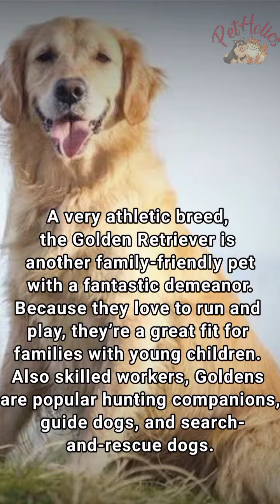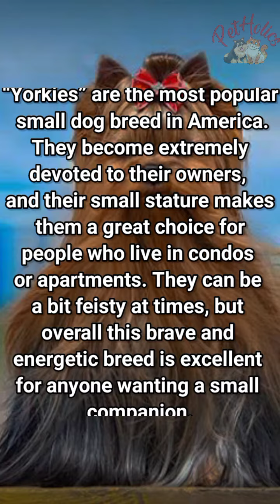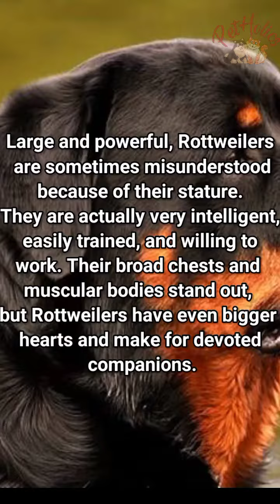Top 10 Amazing Dog breeds || PetHolics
10 most amazing, Smart, Beautiful and Fun loving dog breeds for friends, Family and kids. Cute and loyal pet.

About Channel:
PetHolics is a Place for Pet lovers | Dog lovers | Cat Lovers | rabbit lovers and many more.

We make Funny, Entertaining, and Guidance short videos.
Join us now for Latest Pet Products reviews, Pet care and Grooming tips and Guide, and Entertainment purposes.